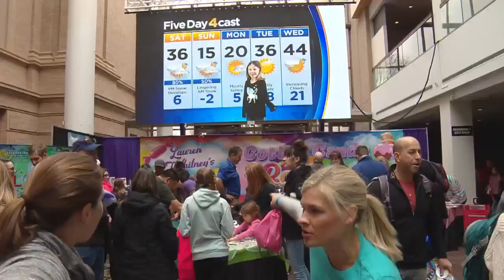Girls & Science Supports Girls In STEAM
The Denver Museum of Nature and Science's manager of program development Treloar Bower talks about the importance of Girls & Science.